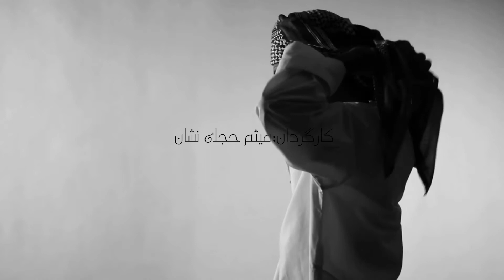بندری - کار کلمبونگ - اسحاق احمدی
Navay e Jofti    نوای جفتی
 کار کلمبونگ
اسحاق احمدی